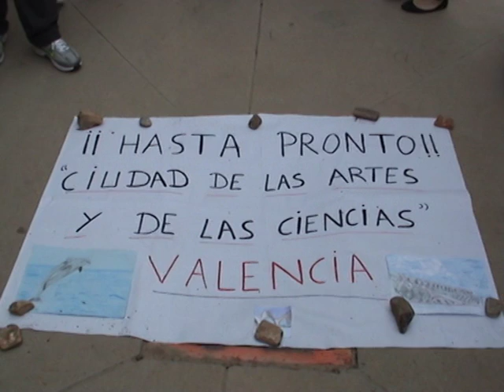Lipdub Destino Valencia IES JUANELO TURRIANO Toledo